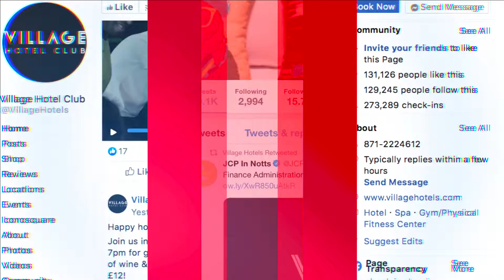Hospitality Social Media Awards 2019 - Hospitality